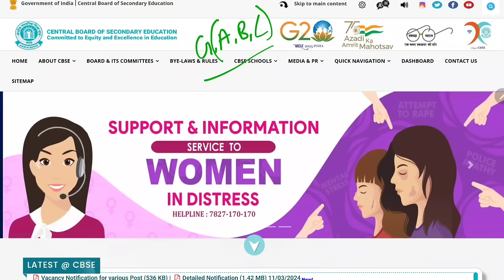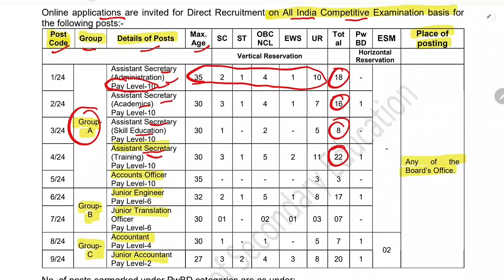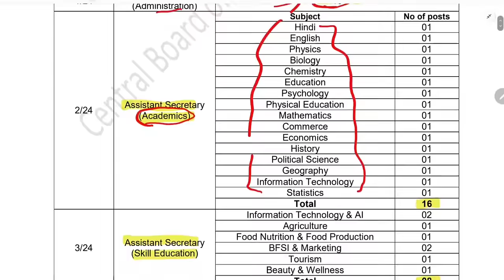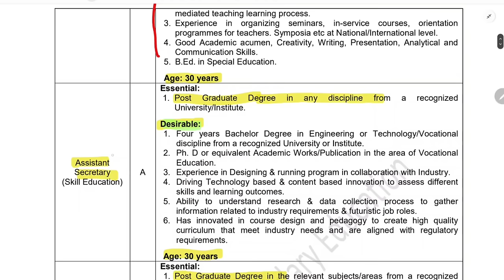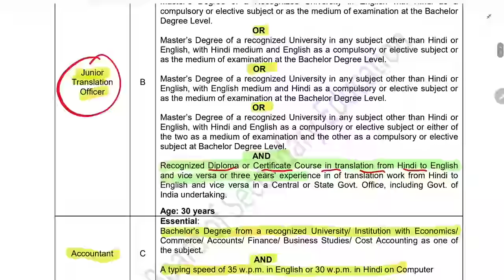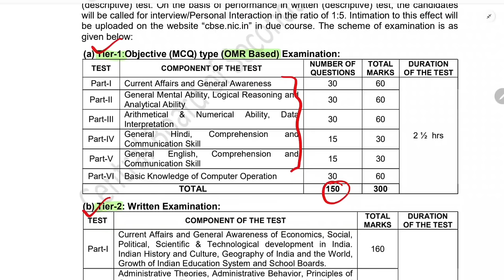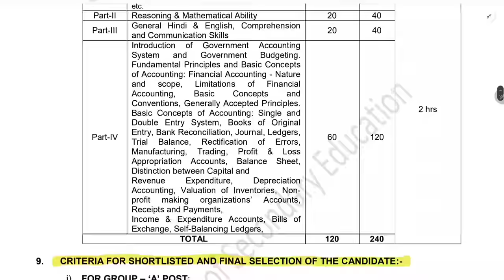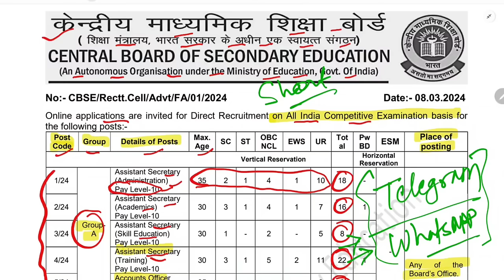CBSC Board Recruitment 2024 Notification | CBSE बोर्ड में निकली शानदार भर्ती जाने सम्पूर्ण जानकारी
In this video I talk about CBSE Board New Recruitment 2024 full notification. CBSE Board has released new notification form the post of Assistant Secretary, Account Officer, Junior Engineer, JTO, Accountant, Junior Accountant Recruitment 2024 Apply Online for 118 Post.

Central Board of Secondary Education (CBSE) has released the advertisement of Assistant Secretary, Account Officer, Junior Engineer, JTO, Accountant, Junior Accountant Various Post Recruitment Exam Vacancy 2024. Those Candidates Are Interested with CBSE Vacancy Can Apply Online from 12/03/2024 to 11/04/2024.